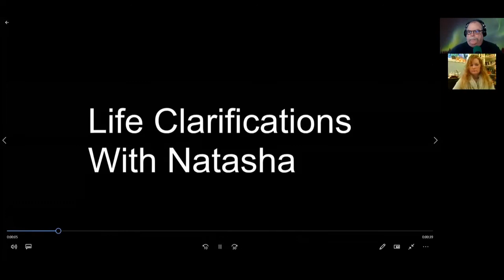Life Clarifications With Natasha Venter 11 11 20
Today is Veteran's Day so we honor our troops and discuss life's challenges